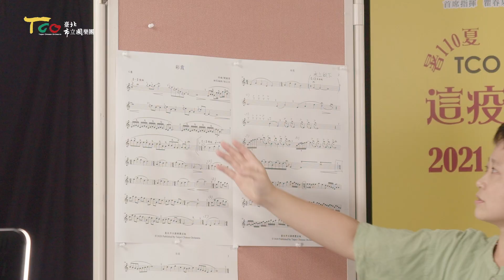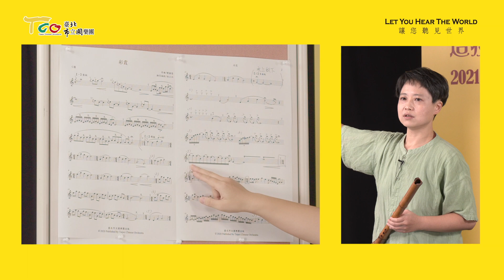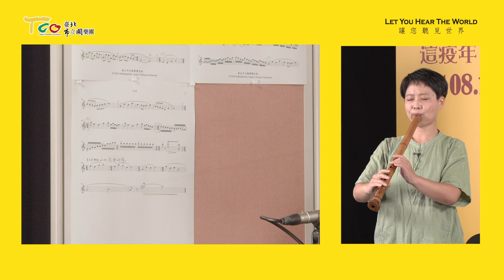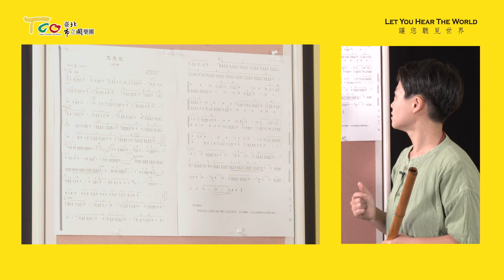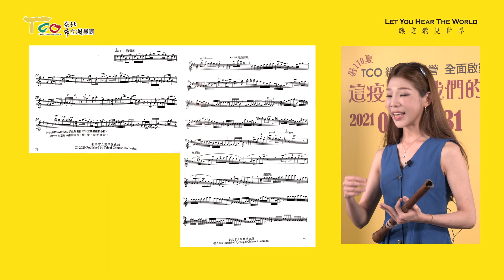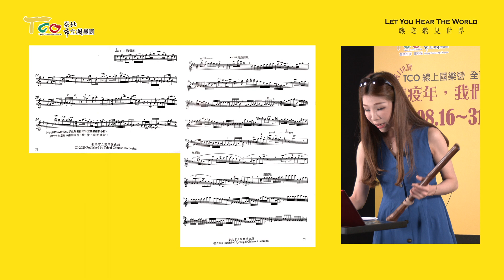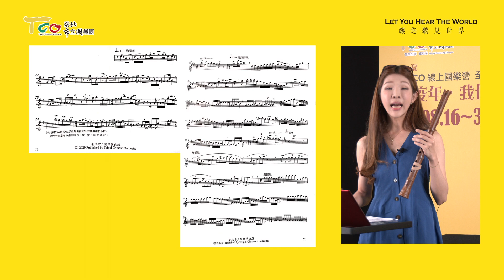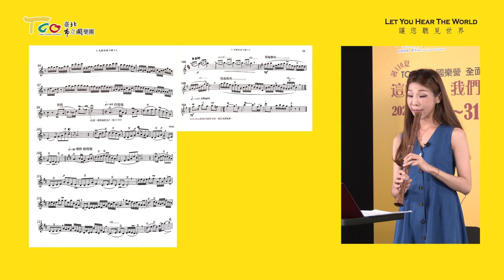TCO線上國樂營06（高中職組-簫）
2021年8月18日(三)13:30-15:30

主持：陳中申
1.講師：劉穎蓉
劉穎蓉：《彩霞》
2.講師：劉穎蓉
臺灣民謠(鄭正華編曲)：《思想起》
3.講師：陳靜
盧靜子（陳中申編曲)：《馬蘭姑娘 》